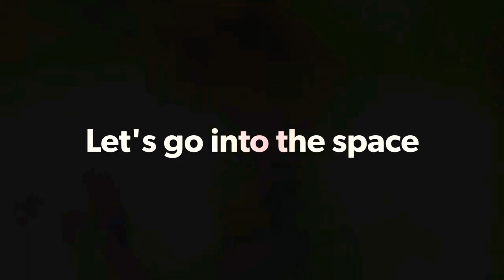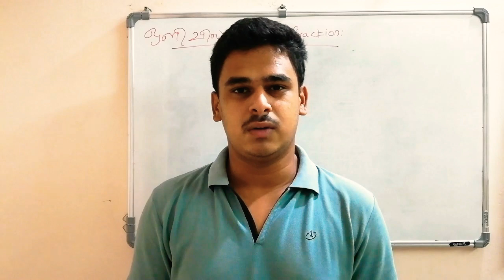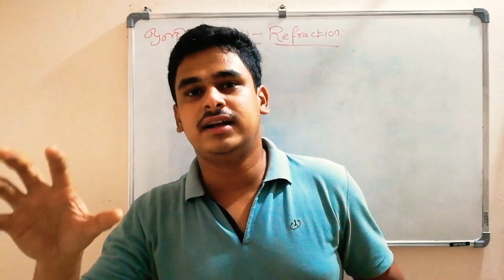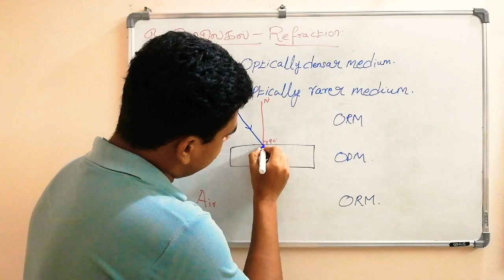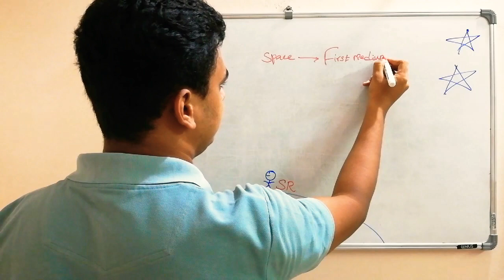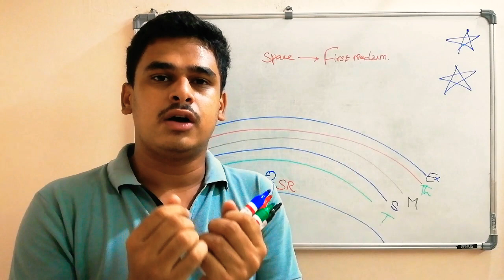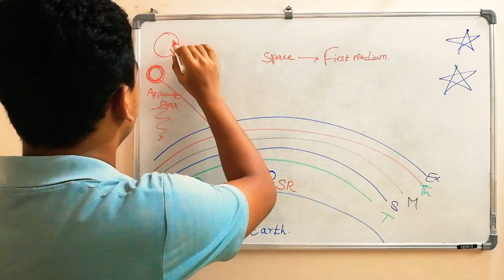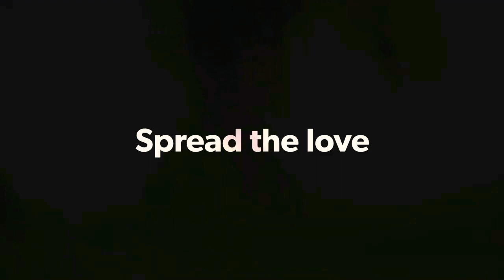How do Stars twinkle ? - நட்சத்திரங்கள் எப்படி மின்னுகிறது ? | SFS EP. #17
Guys..! related videos is here.